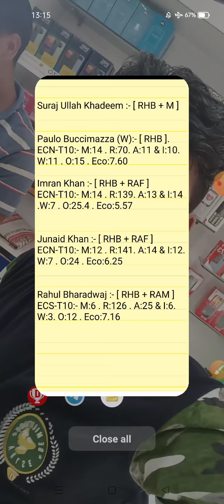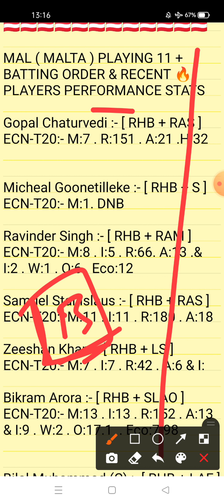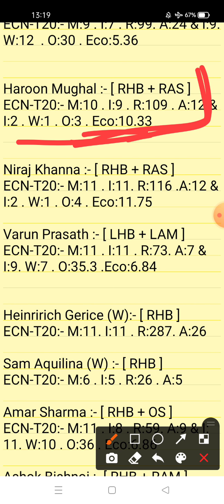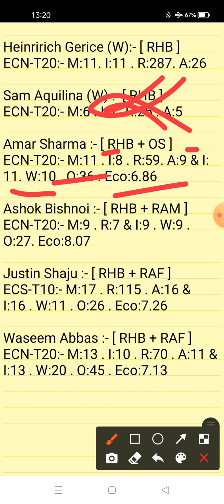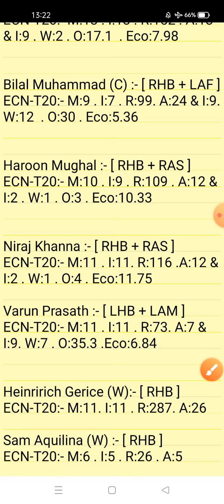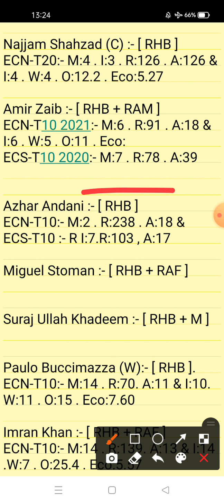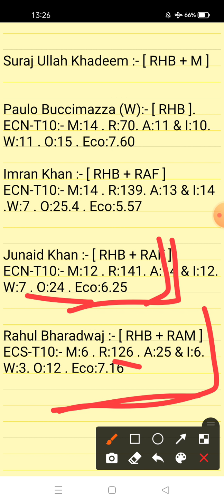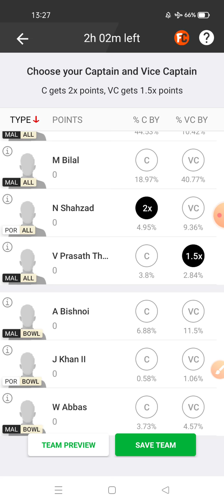POR vs MAL Dream11 Prediction | Portugal vs Malta 1st Match Portugal TO Tri Series 2021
This Video Also Include:
por vs mal dream11
por vs mal prediction dream11 team
por vs mal dream11 prediction
por vs mal player record
Portugal vs Malta 1st T20I Series 2021
por vs mal 1st T20I Match Analysis Video 2021
por vs mal 1st Match T20i Series 2021
por vs mal 1st T20I Match Cup
por vs mal prediction today
por vs mal today match dream11
por vs mal team prediction
por vs mal dream11 team
por vs mal today scorecard
por vs mal match
por vs mal team video dream11 today
por vs mal prediction
Portugal vs Malta 1st T20I Match ECS-T10 Portugal vs Malta Malmo Series 2021 |
Portugal vs Malta Match Predictions
por vs mal dreamf11
por vs mal dreamf11 gl team
por vs mal 1st T20I Match 2021
por vs mal 1st T20I Match
por vs mal team dream 11
por vs mal team dream11 prediction
por vs mal dream11 team prediction
por vs mal dream 11 team analysis
mal vs por dream11
mal vs por Dream11 Prediction
mal vs por deam11 prediction
POR vs MAL Deam11 Prediction

1. This analysis is based on my Understanding,knowledge and instinct. While selecting your team, consider the points mentioned and make your own decision.

2. Dream 11 takes great care to comply with all central and state legislation in India to ensure that users are fully protected. Every contest on platform is carefuly designed to comply with applicable statutes and regulations in India. Dream1 constitutes a 'game of mere skir, which makes the Dreamll game exempt from the provisions of the Public Gambling Act, 1867 (PGA) Dreamil is a legitimate business activity protected under Article 19(Dg) of the Constitution of India